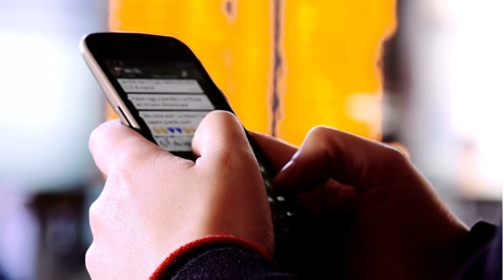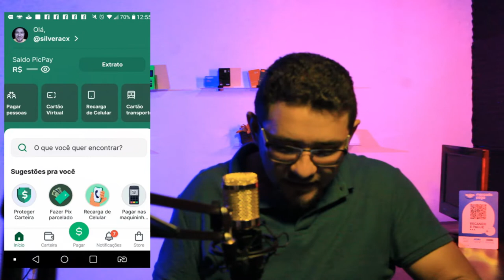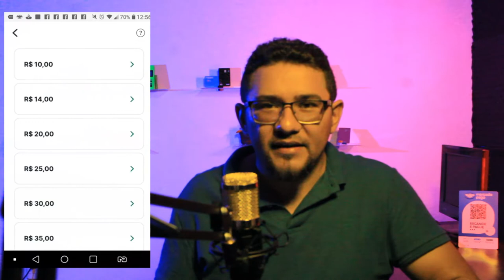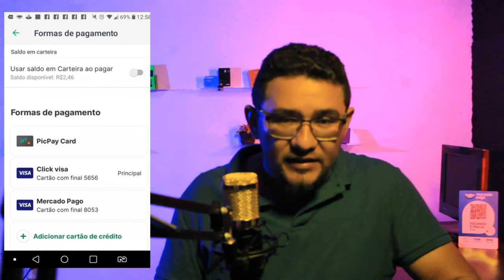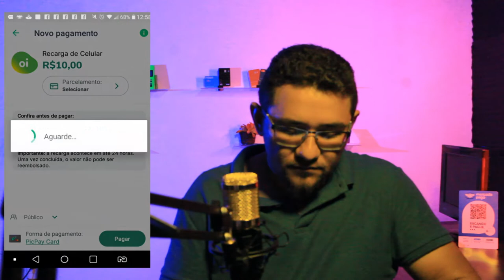✅📱Como Fazer Recarga com CARTÃO DE CRÉDITO PIC PAY Sem Pagar Taxa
NESSE VIDEO TE MOSTRO COMO FAZER RECARGA COM SEU CARTÃO DE CRÉDITO PIC PAY SEM PAGAR TAXA DE SERVIÇO...